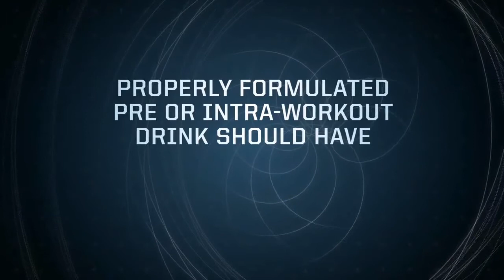Gaspari Nutrition Prducts And Athletes - Team Perfect Body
This video shows you the Gaspari Nutrition products and athletes.Perfect body brings you the Gaspari Nutrition products in India.